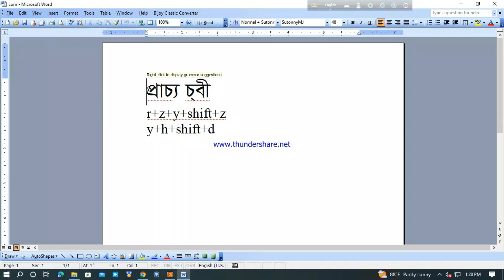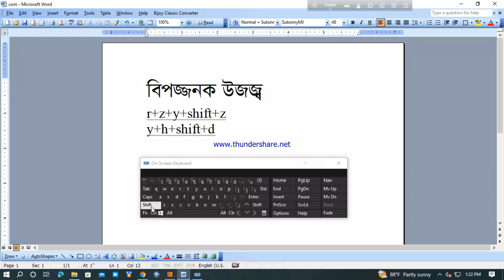যুক্তবর্ণ৩৪technology bd 50 latest#যুক্তবর্ণ#tutorial@technologybd50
আজকের ভিডিওতে আমি যুক্তবর্ণ নিয়ে আলোচনা করেছি বিস্তারিত আপনেরা ভিডিও দেখলে
বুঝতে পারবেন আশা করি সকলেই বুঝতে পারবেন
In today's video I have discussed about the combination of letters if you watch See the video for details You will understand I hope everyone will understand
যুক্তবর্ণ৩৪technology bd 50 latest videoযুক্তবর্ণ৩৪technology bd 50 latest updateযুক্তবর্ণ৩৪technology bd 50 latest update today যুক্তবর্ণ৩৪technology bd 50 latest videos যুক্তবর্ণ৩৪technology bd 50 latest updates যুক্তবর্ণ৩৪technology bd 50 latest updates today